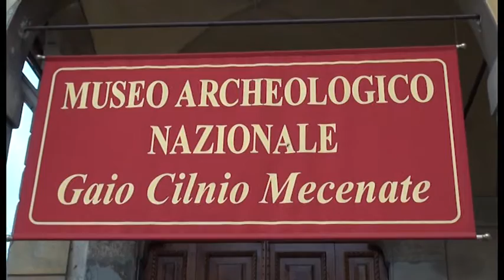Ad Arezzo la presentazione del Notiziario della Soprintendenza per i Beni Archeologici